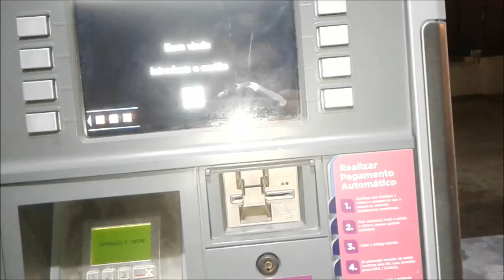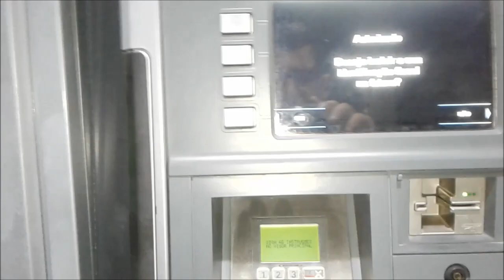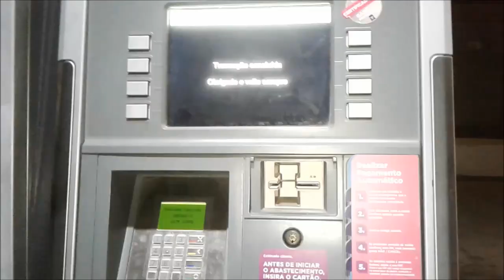ABASTECIMENTO ELETRÔNICO DE COMBUSTÍVEIS EM PORTUGAL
Á VENHA PARA PORTUGAL LEGALIZADO!

Entre em contato com e adquira informações de profissionais portugueses. Todo meu processo foi feito através dessa empresa.